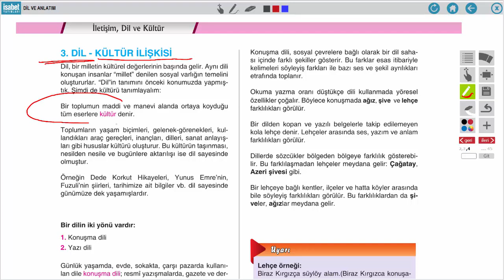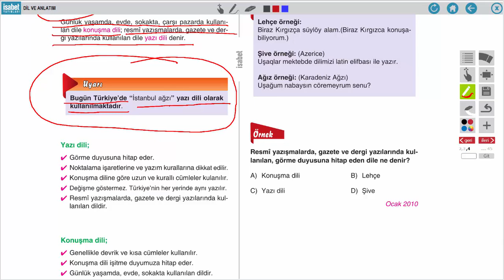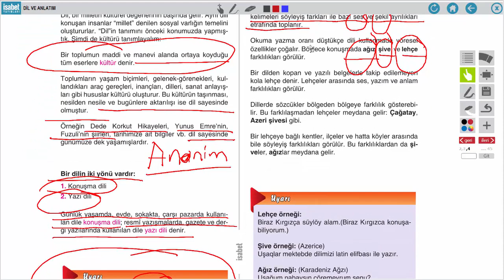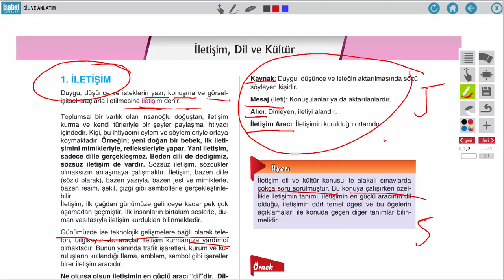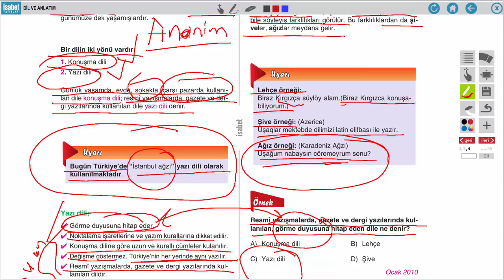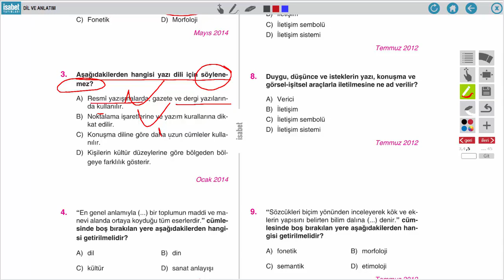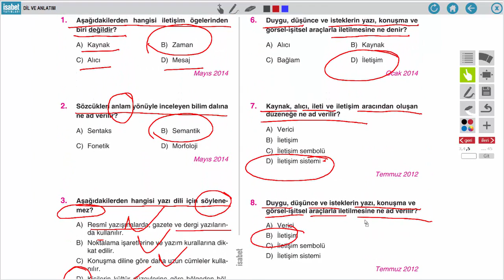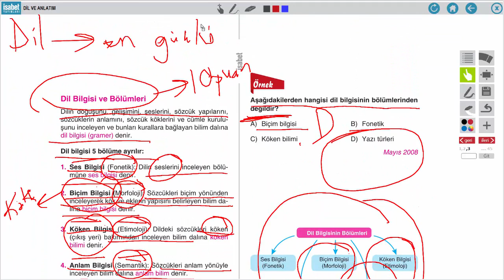AÖ 9. Sınıf Dil ve Anlatım 1 – Ders 1 – İletişim, Dil ve Kültür 2